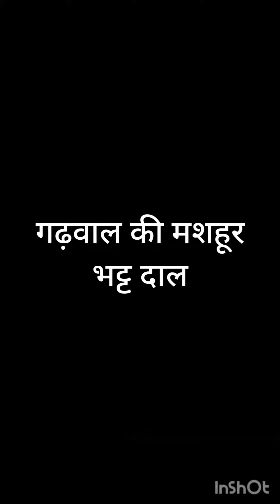गढ़वाल की भट्ट दाल,स्वादिष्ट बनती है।पहाड़ के खेतों की बहुत ही लाजवाब दाल बन कर तैयार।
भट्ट दाल(Monika Sundriyal)

भट्ट दाल#पहाड़ की दाल#गढ़वाल की दाल#लाभदायक दाल#प्याज#टमाटर#कड़ी पत्ताजीरा मसाले स्वाद अनुसार#ecipe#lunchtime#lunchrecipe#newrecipe#cookingtime#cooking#cookingathome#भट्ट दाल#delicious tasty healthy viralrecipe भट्ट दाल recipe@MonikaSundriyal